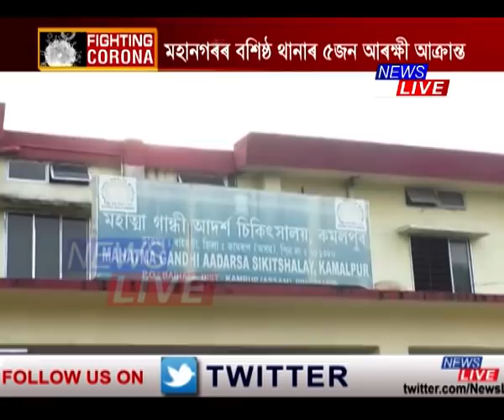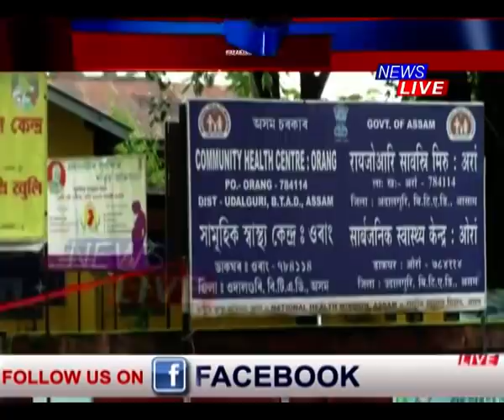ৰাজ্যৰ বিভিন্ন ঠাইত কৰ’না পৰ্যবসিত হৈছে সামাজিক সংক্ৰমণলৈ। HOTSPOT হৈছে তেজপুৰৰ কেন্দ্ৰীয় কাৰাগাৰ।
ৰাজ্যৰ বিভিন্ন ঠাইত কৰ’না পৰ্যবসিত হৈছে সামাজিক সংক্ৰমণলৈ।
ইফালে অব্যাহত আছে COVID যোদ্ধা কৰ’নাত আক্ৰান্ত হোৱাৰ ঘটনা।
COVID HOTSPOTত পৰিণত হৈছে তেজপুৰৰ কেন্দ্ৰীয় কাৰাগাৰ।